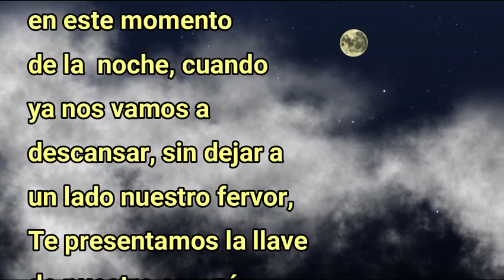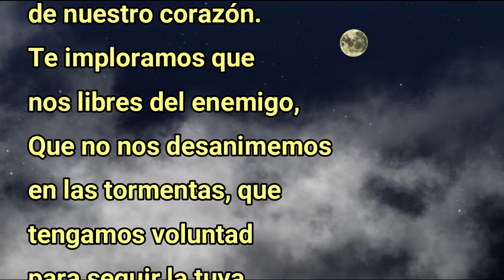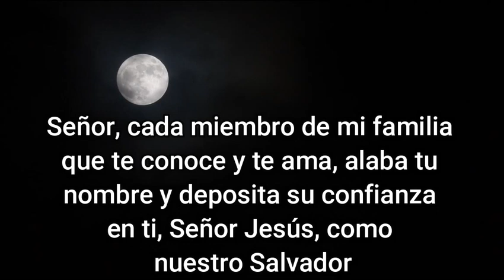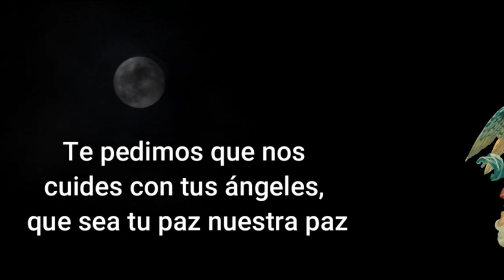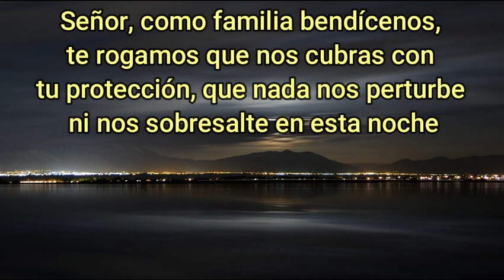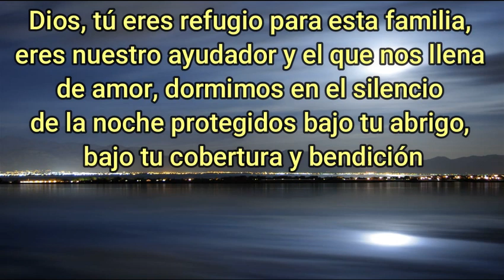ORACION de la NOCHE de HOY 🌕 Sábado 18 de Julio de 2020 💤 ORACIONES A DIOS 🙏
Hoy tomados de nuestras manos, en unión familiar y espiritual, nos acercamos a ti ¡oh amado Padre!, en este momento de la  noche, cuando ya nos vamos a descansar, Sin dejar a un lado nuestro fervor, Te presentamos la llave de nuestro corazón.
Te imploramos que nos libres del enemigo, Que no nos desanimemos en las tormentas, Que tengamos voluntad para seguir la tuya, Que cumplamos con el propósito de amarte sin medida, Y andar sin renegar ofreciendo nuestros sufrimientos, Para librarnos del pecado y continuar a tu Reino.
Cúbrenos con tu manto santo, Que tus sandalias se ciñan a nuestros pies, Que por más dura que sea la jornada, Sepamos agradecerte, Conserva nuestra familia unida, Que juntos superemos las dificultades, Y que seas tú para todos nosotros, Nuestro más sagrado gozo.
Querido Padre Dios, muchas gracias por esta hermosa familia, por acercarnos cada vez más a través de tu oración. Señor, cada miembro de mi familia que te conoce y te ama, alaba tu nombre y deposita su confianza en ti, Señor Jesús, como nuestro Salvador.
¡Cómo se regocija nuestro corazón al saber que estamos seguros en ti y estamos destinados al cielo! Llénanos con tu gracia y bondad, y que aprendamos día a día a poner todas nuestras preocupaciones sobre ti, porque sabemos que para ti, no existen imposibles.
Dios, Tú eres nuestro refugio, quien nos mantiene seguros.
Líbranos de trampas y de enfermedades. En las noches mientras dormimos sé nuestra fiel protección.
Te pedimos que nos cuides con tus ángeles, que sea tu paz nuestra paz.
En esta noche como familia descansamos en ti, tú eres el Dios todopoderoso, en quien encontramos abrigo, confiamos que no hay nada imposible para ti, todas nuestras cargas y preocupaciones las dejamos en tu presencia, te pedimos que nos ayudes a estar bajo tu mirada
Señor, en esta noche bendice nuestra familia, que tu amor repose en cada uno, danos un sueño en paz, cuida nuestra casa de todo peligro, que tus ángeles estén a nuestro alrededor. Gracias Dios por la noche de buen reposo, dejamos toda ansiedad en tus manos porque tú cuidas de nosotros, así como un buen padre cuida de su hijo.
Gracias, por las horas que han pasado, con nosotros has estado. En esta noche danos tu luz y tu paz, luz que brille a nuestro alrededor y paz para que nos quite la ansiedad y toda carga de nuestro interior.
Señor, como familia bendícenos, te rogamos que nos cubras con tu protección, que nada nos perturbe ni nos sobresalte en esta noche, que tengamos un sueño tranquilo, seguro y sin temor, porque estamos confiados al tenerte a nuestro lado. Dios, tú eres refugio para esta familia, eres nuestro ayudador y el que nos llena de amor, dormimos en el silencio de la noche protegidos bajo tu abrigo, bajo tu cobertura y bendición.
Gracias amado Dios, por esta buena noche llena de tus bendiciones.
Amén

Del libro de Job 11

Digamos ahora

Credo
Gloria
Padre Nuestro